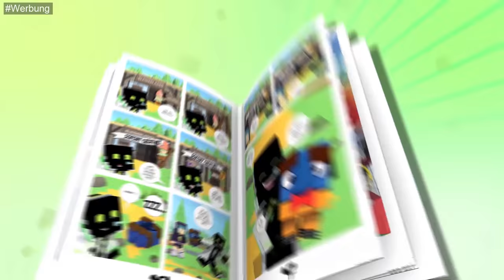ICH PRODUZIERE 3000 MONSTER?! - Roblox [Deutsch/HD]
► Mein Equipment!:

► Mischpult*: http:/► Mikrofon*
/amzn.to/1ztFJAQ